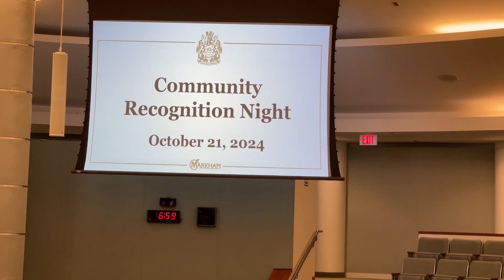2024 Markham Community Recognition Night | Brian Yang BCAN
Markham Civic Centre

Land Acknowledgement: City Clerk Kimberley Kitteringham
O'Canada & Performance: Quisha Wint
Welcome & Closing Remarks: His Worship Frank Scarpitti, Mayor Of Markham
Welcome & Community Recognition Awards: Chief Administrative Officer Andy Taylor

Athletic Achievement
Badminton Canada  (Brian Yang, Nyl Yakura , Michelle Li)
Deven Chakravorty
Markham Aquatics Club
Markham Marvericks U17 Softball Team

Team Achievement
Bill Hogarth Secondary School Team

Milestone Achievements
Markham Arts Council
Markham District High School
Markham Fair
Markham Skating Club
Milliken On The Move Older Adults Club
Thornhill Historical Society

Outstanding Individuals
Jason Kwok
Mali Zhang
Michelle Liu
Srika Chakravorty